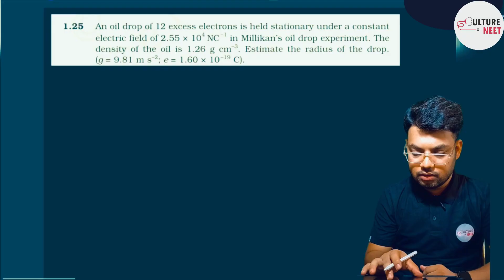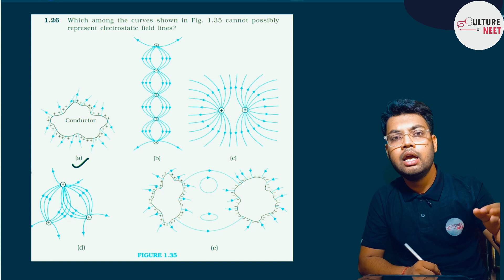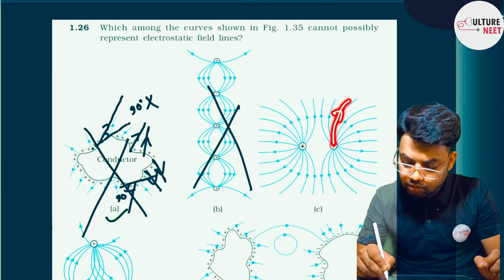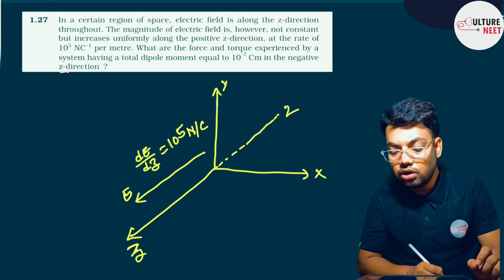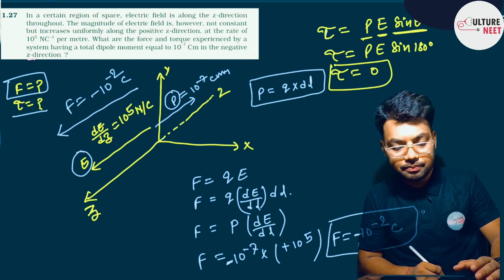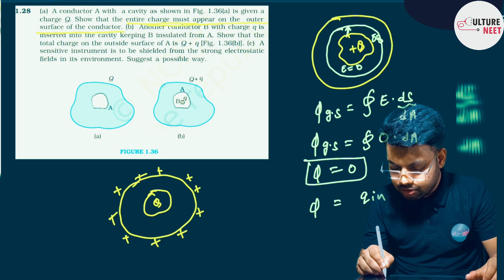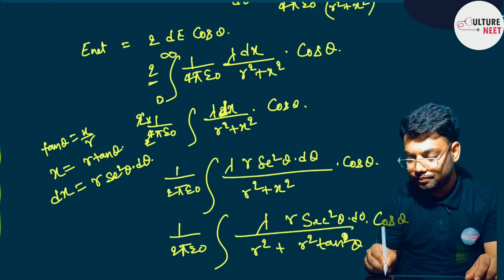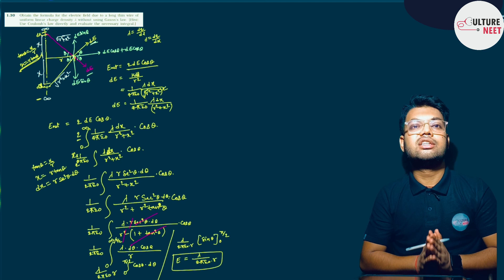Electrostatics- 12th (02) | NCERT Exercise Que | Concept + Formula | For neet2025